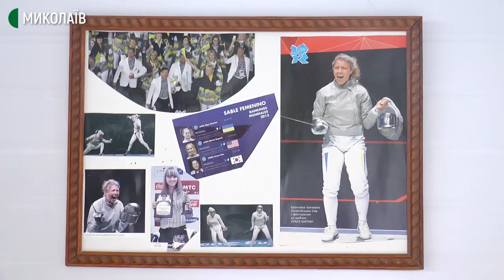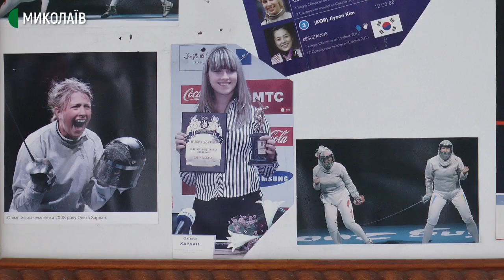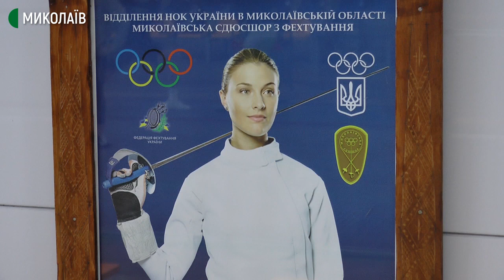Миколаївська шаблістка Ольга Харлан виступатиме на Олімпіаді-2020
Четверта поспіль участь в Олімпіаді, на цей раз представляючи Київ. Миколаївська вихованиця школи фехтування Ольга Харлан прибула до Японії та візьме участь в Олімпійських іграх у Токіо.
У Миколаєві також слідкуватимуть за перебігом її підготовки та змагань.

Автор: Олександр Гресь. Оператор: Юлія Філімон